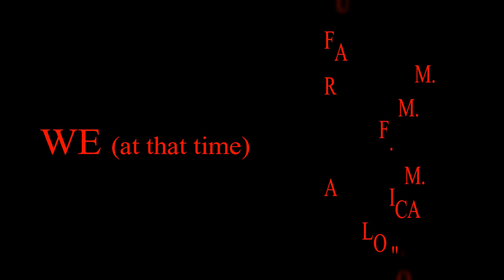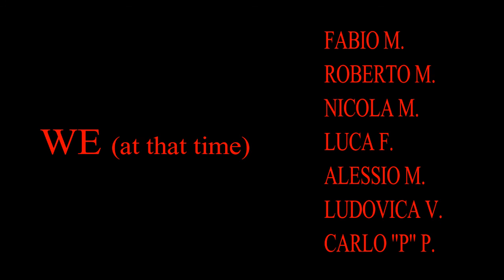Sinister Noise 2 part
Her Pillow play Punk

Turkish Song of the Damned 00:00
Pretty Vacant 03:22
I wanna be your Dog 07:13
New Rose 11:48
Shot by both Sides 14:30
Hell's Ditch 18:22